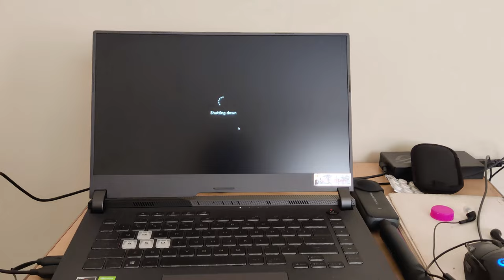Jaha Moka Mile Waha Khariddari | Republic Day At Jaipur | Vlog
Hello Friends About My Accessories

1. My Laptop Cooling Pad
2. My Camera Insta360 ONE X2 Action Camera
3. My Camera DJI Pocket 2
4. My Laptop ASUS ROG Strix G17 (2021)
5. My Camera Canon EOS 90D